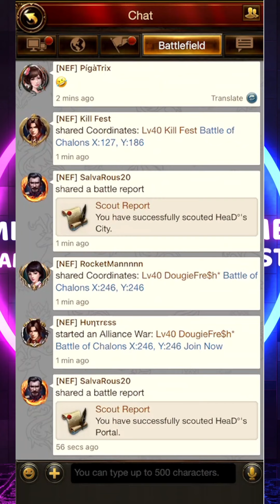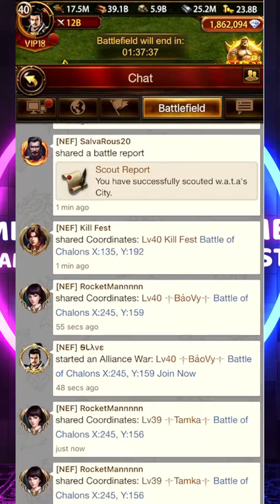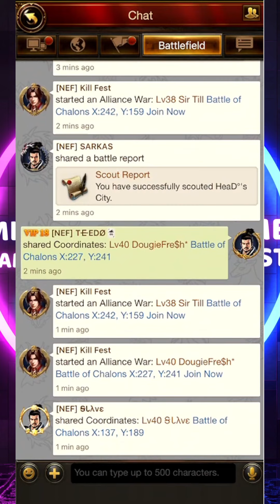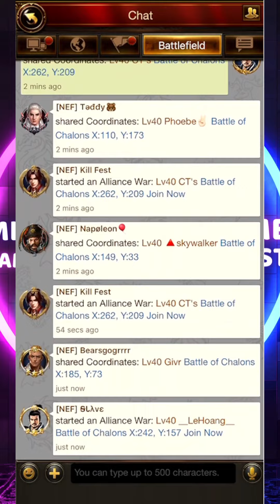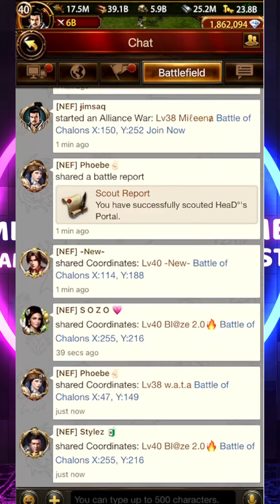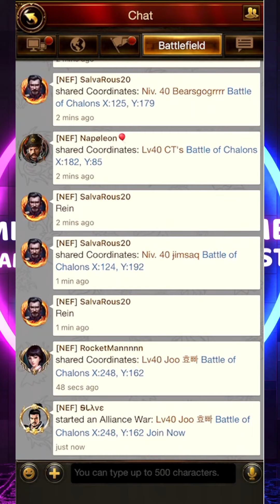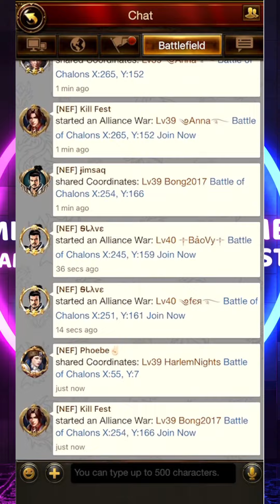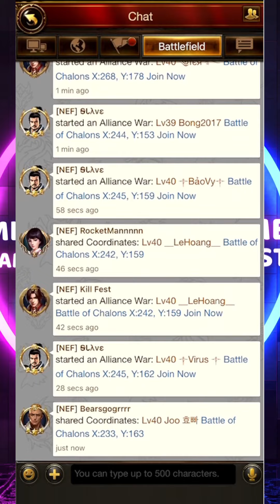Evony | Chalons Semi Finals | NEF vs STG vs GIP vs GoT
Lag early fast rallies during the 2nd half lets go!!